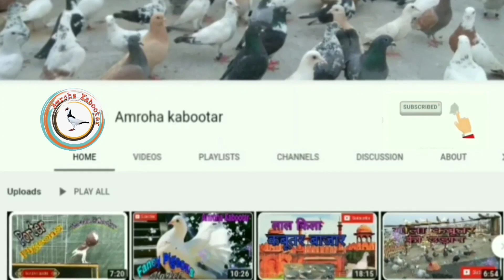For sale gola kabootar Amroha.400 Rs per . Lalban Ghagra kabootar